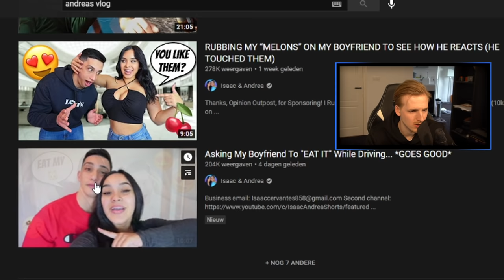ZE HEEFT HEM STIEKEM ALS ACHTERGROND 😂😂 (gek op jou)